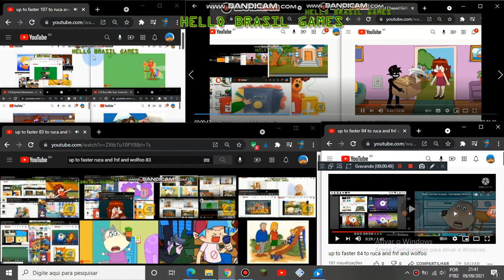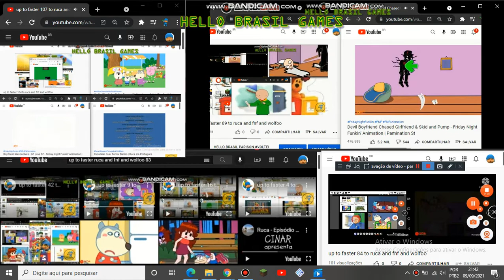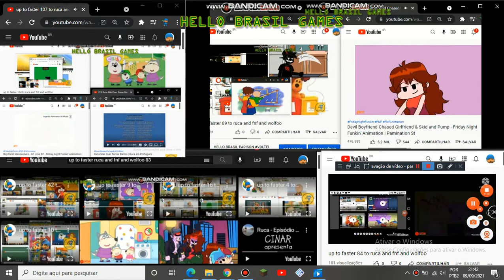up to faster 364 to ruca and fnf and wolfoo